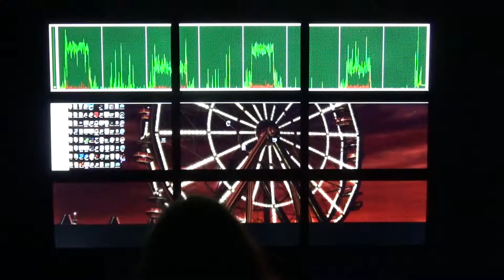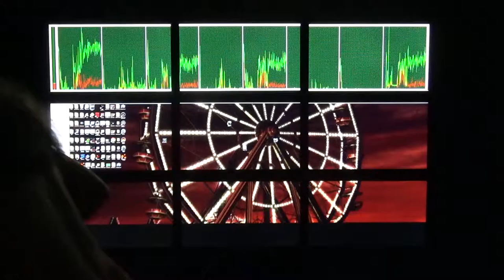3x3 Video Wall - BeamNG.Drive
BeamNG 0.4 + SoftTH 2.08b

5760*3240 at about 20 FPS on GTX 970 Low Effects High Mesh.